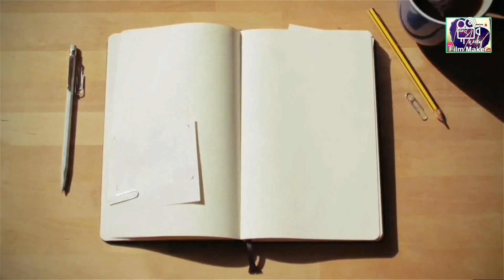Watch what happened! Caloy Yulo got penalty in the floor exercise finals. Missed two-peat win!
Carlos "Caloy" Yulo, the current defending champion in the floor exercise event, failed to defend his title. Watch what happened!

He's also set to compete for gold in parallel bar and vault category finals on October 24, 2021 at the 2021 Artistic Gymnastics World Championships in Kitakyushu, Japan!

Laban Caloy! 🇵🇭🇵🇭🇵🇭